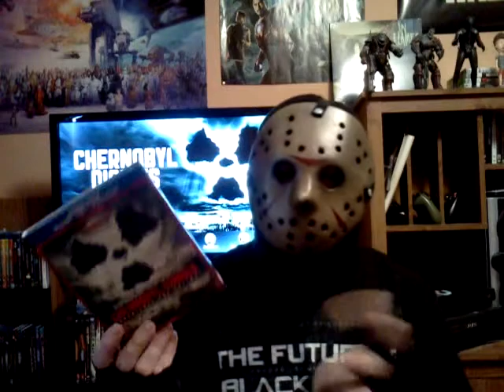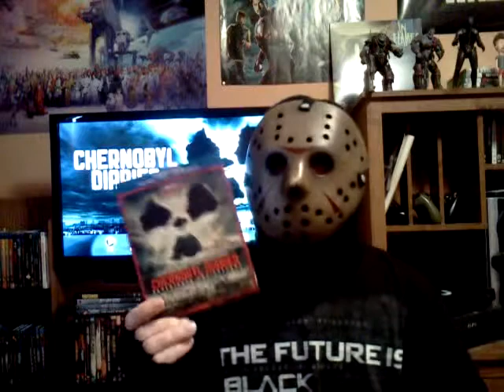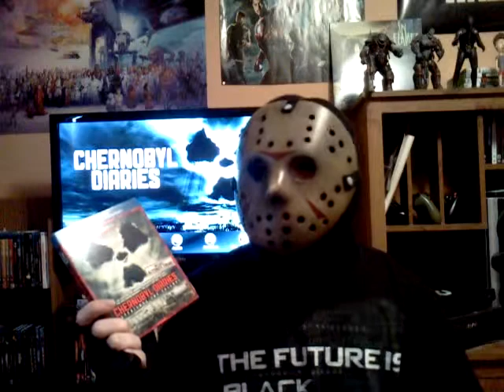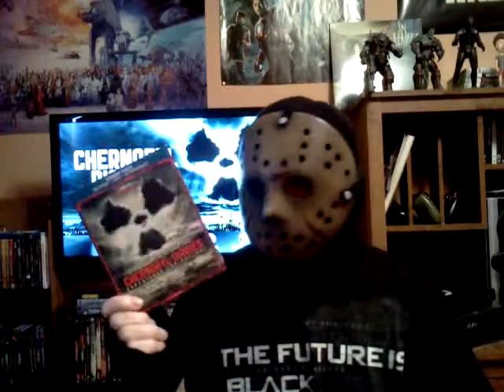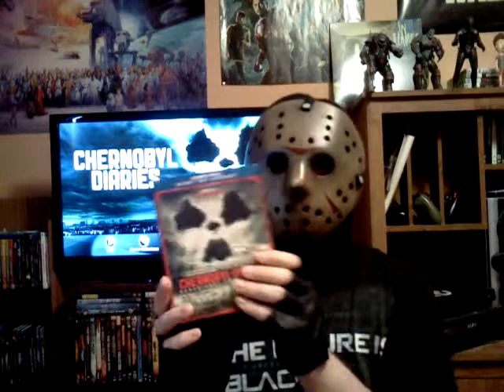MUST SEE MOVIES - Chernobyl Diaries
a new segment i like to call must see movies. here i talk about and review the movie chernobyl diaries